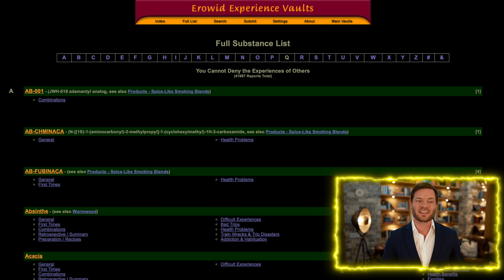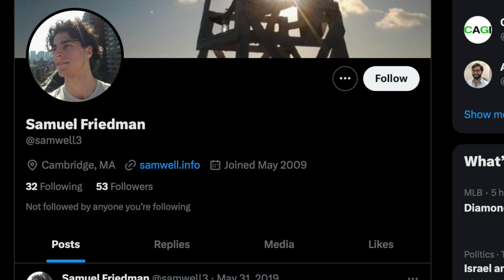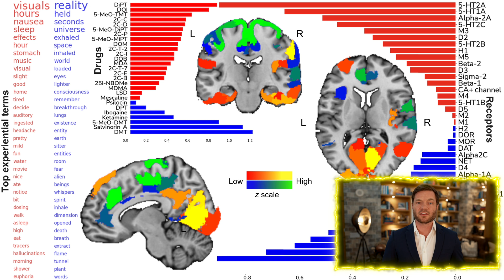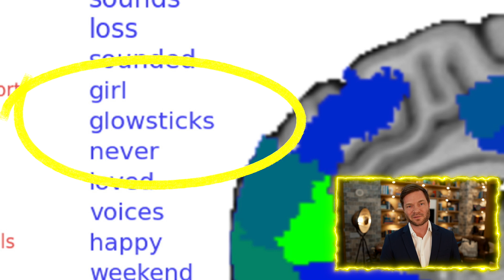AI is Decoding the Ancient Mysteries of Psychedelics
Hey, Dylan Curious here, exploring the enigmatic connection between artificial intelligence, psychedelics, and unraveling ancient mysteries! 🚀🧠 Tonight, straight from a gala, we dive deep into how AI is decoding psychedelic experiences, linking them to brain activity, and potentially unlocking futuristic, personalized medicine. 🍄✨

For centuries, psychedelics like the mystical Ayahuasca and Peyote have played crucial roles in religious ceremonies, healings, and profound reality explorations. Now, the scientific and tech worlds merge as AI steps in to demystify these ancient substances' effects on our brains, especially focusing on the Default Mode Network (DMN). This significant brain network is tied to our self-referential thinking and is pivotal in mental health research. 🧘‍♂️🌌

I dive into an intriguing study where AI analyzes psychedelic experiences shared on the old website, Erowid. 🌐 This vast, unique dataset, collected during a time when internet anonymity was prevalent, serves as a treasure trove for researchers from institutions like MIT to investigate how psychedelics impact our brains. 🧠💻 AI algorithms sift through experiences, correlating them with specific brain activities and potential mental health implications.

In one astonishing study, AI unraveled patterns across 6,850 hallucinogenic experiences, discovering possible ways to modify and perhaps personalize hallucinogenic experiences in the future! 🌈👤 We explore the fascinating correlation between various drugs, brain gene expressions, and their subsequent describable experiences, potentially heralding an era where psychedelic treatment for mental health issues could be refined and utilized. 🌿👩‍⚕️

Through charts and visuals, I explore how certain drugs interact with different brain regions, culminating in distinct experiences and emotions - even pointing towards alleviating disorders like depression. 📊🤯 Additionally, with the AI’s mighty capability of correlating chemical compounds in psychedelic substances and predicting their brain effects, we’re seeing a surge towards understanding the human mind on psychedelics with unprecedented depth and precision. 🔍🧪

Diving into historical and cultural decoding, AI and machine learning algorithms also peruse through ancient texts and shamanic teachings, offering insights into the cultural and psychosocial implications of psychedelic experiences. 📜✨ We might be on the brink of unlocking personalized medicine approaches that consider individual brain patterns, aligning treatments for maximizing benefits and minimizing risks. 💊🔄

In a pivot towards the practical application of these technologies, I introduce you to a company called Psychogenics, which is in the phase three clinical trials of developing a drug to potentially cure schizophrenia, using an AI-driven platform to correlate behavioral patterns with various drugs. 🏭💡

00:00 - AI is Decoding the Ancient Mysteries of Psychedelics
00:26 - The Suit?
01:00 - What is the Default Mode Network (DMN) in Our Brain?
02:39 - How Did Researchers Use Erowid’s Old Testimonials in Modern Studies?
04:00 - AI, Brain Imaging, and Psychedelics: What’s the Link?
05:19 - Leading Factor Underlying Hallucinogenic Experiences
06:51 - Historical and Cultural Decoding
09:37 - PsychoGenics: Revolutionizing Medicine with AI?